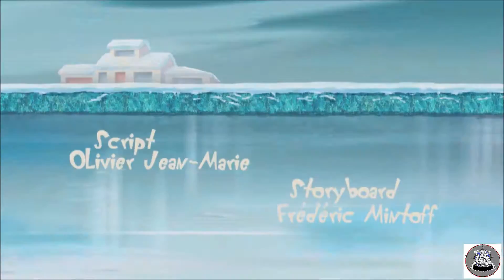The Ice Rink | Oggy and cockroaches